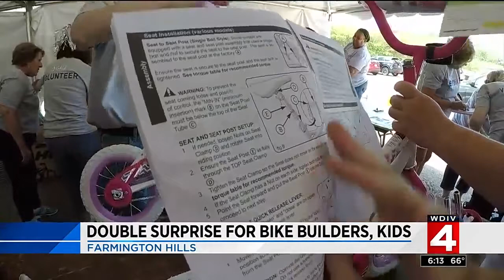Double surprise for bike builders, kids in Farmington Hills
The employees at Gale, an educational publishing company, and 50 kids from the Detroit Public Library's summer reading and math programs were brought together Friday afternoon for a special event in Farmington Hills.